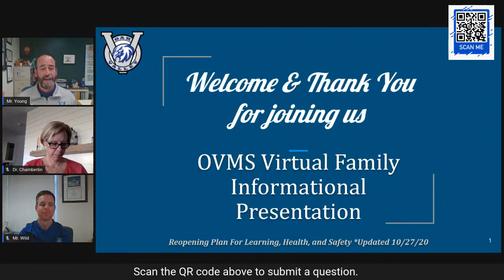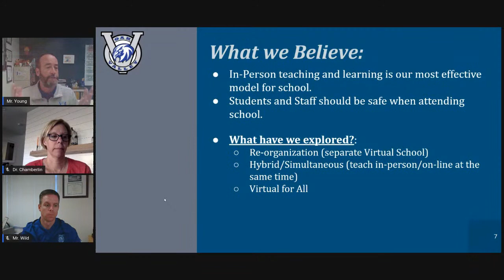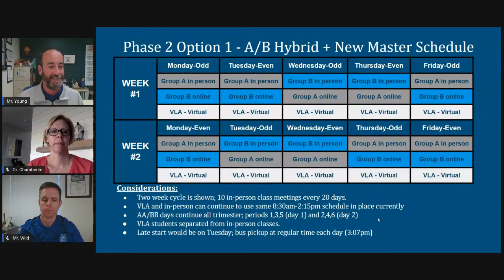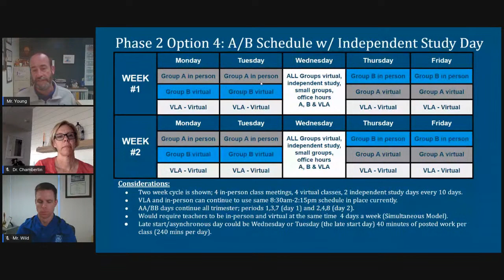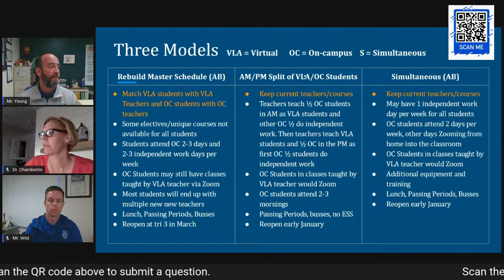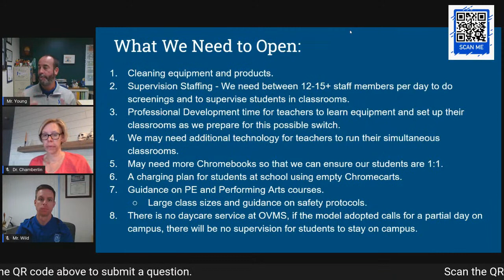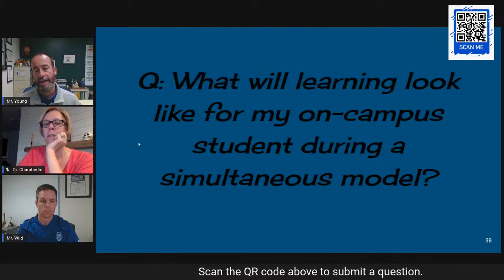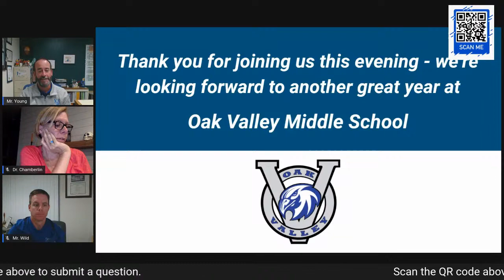OVMS Virtual Family Informational Presentation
Updates and information on the reopening plan for OVMS.